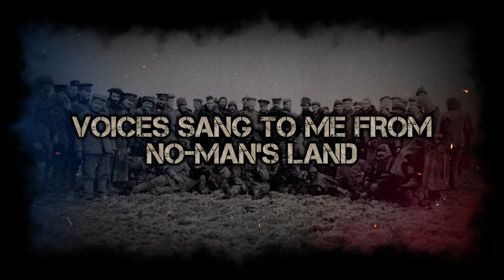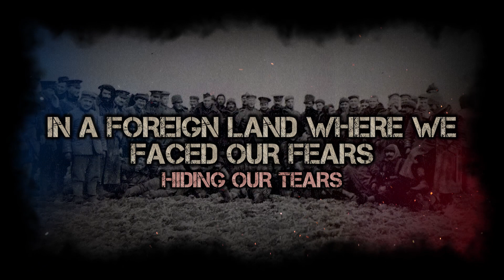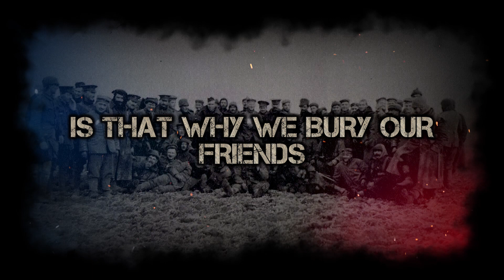[Female Cover] SABATON – Christmas Truce [NIGHTCORE by ANAHATA + Lyrics]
NOTE: This is a NIGHTCORE remix of our own cover of this song (link above). We did NOT use ANY original assets from the band – we recreated and recorded everything from scratch.

LYRICS:

Silence
Oh, I remember the silence
On a cold winter day
After many months on the battlefield

And we were used to the violence
Then all the cannons went silent
And the snow fell
Voices sang to me from No-Man's Land

We are all friends

And today we're all brothers
Tonight we're all friends
A moment of peace in a war that never ends
Today we're all brothers
We drink and unite
Now Christmas has arrived and the snow turns the ground white

Hear carols from the trenches
We sing ‘O Holy Night’
Our guns laid to rest among snowflakes
A Christmas in the trenches
A Christmas on the front, far from home

Madness (Madness)
Oh, I remember the sadness (Sadness)
We were hiding our tears (Hiding our tears)
In a foreign land where we faced our fears (Faced our fears)

We were soldiers (Soldiers)
Carried the war on our shoulders (Shoulders)
For our nations (Nations)
Is that why we bury our friends (Bury our friends)

We are all friends (Friends, we are friends)

We were all
We were all
We were all
We were all friends (Friends, we are friends)

A Christmas on the frontline
We walk among our friends
We don't think about tomorrow
The battle will commence

When we celebrated Christmas
We thought about our friends
Those who never made it home
When the battle had commenced